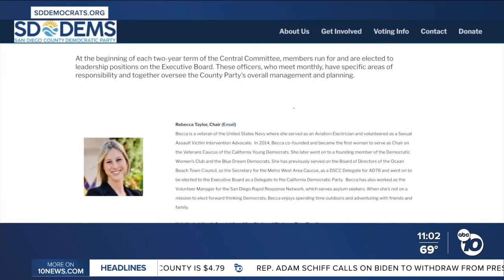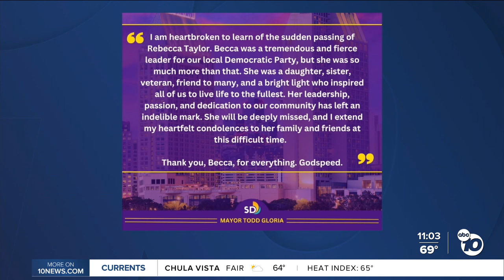Friends react to passing of San Diego Democratic Party Chair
Friends and politicians reacted to the death of 40-year-old Rebecca Taylor, the Chair of San Diego County Democratic Party. She died from a motorcycle crash in Utah.